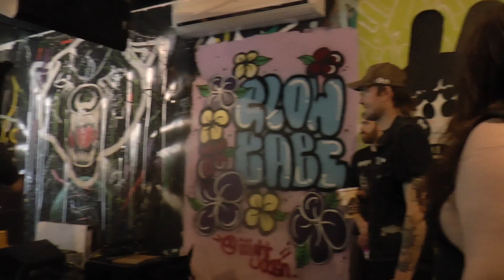Lords of Death @ Silent Barn 4/28/18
Lords of Death @ Silent Barn Brooklyn, NY 4/28/18